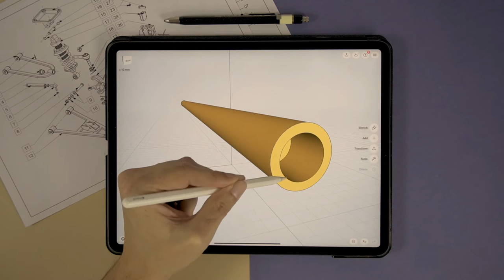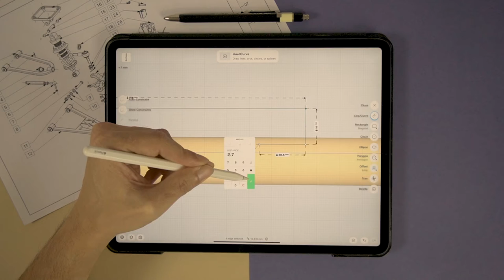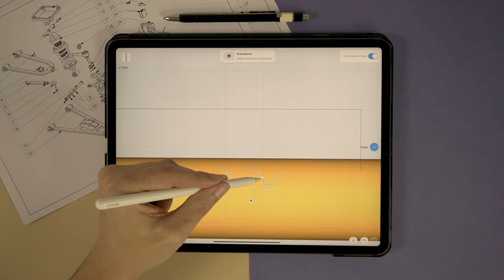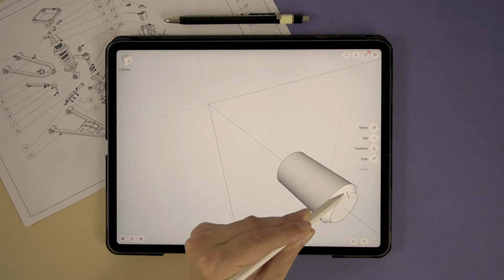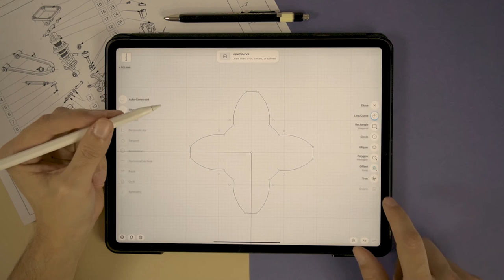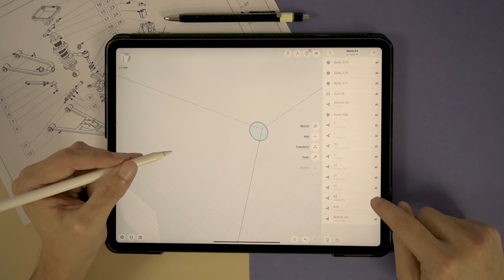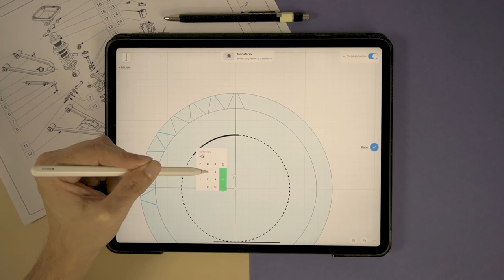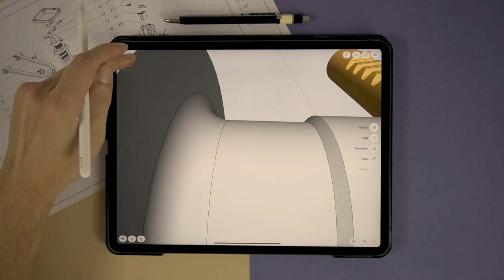3D Modeling Steering Rack on iPad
This is a process video of 3D modeling a steering rack in Shapr3D